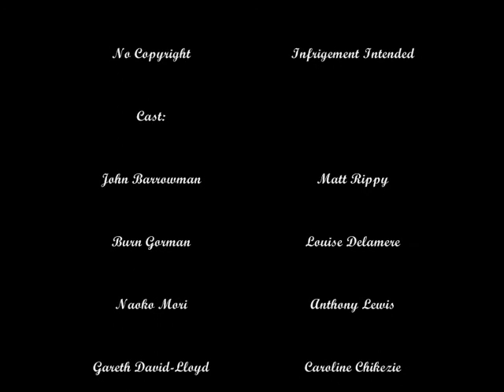Jack/Jack,Owen/Diane,Tosh/Tommy,Ianto/Lisa - Painted On My Heart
This is finally finished, i started this ages ago and it has taken me forever to finish. :) I hope you enjoy watching. Video belongs to the BBC and RTD. Please comment as i always love to hear what you think, thanks xoxoxox.